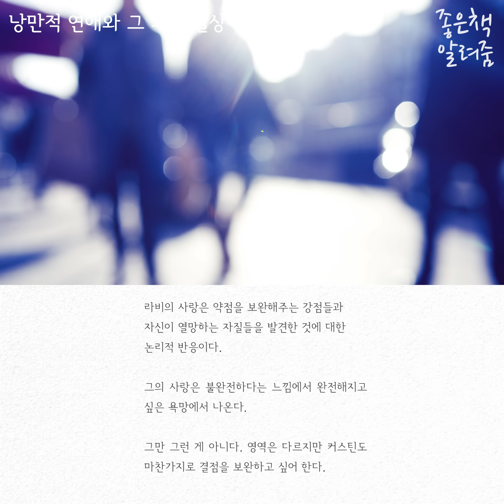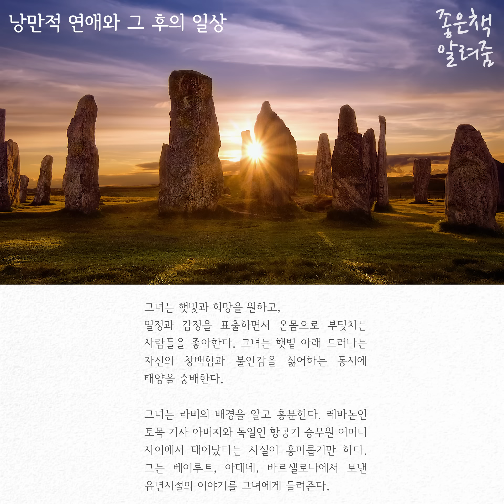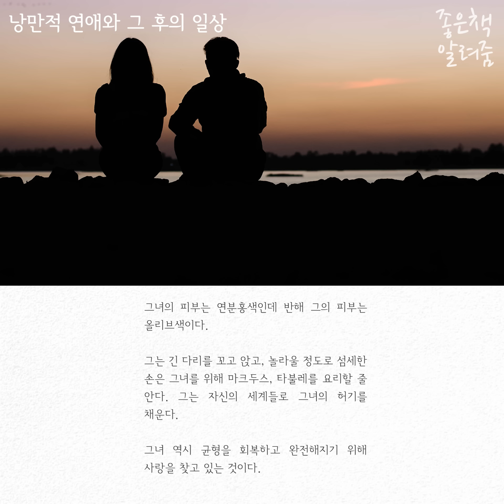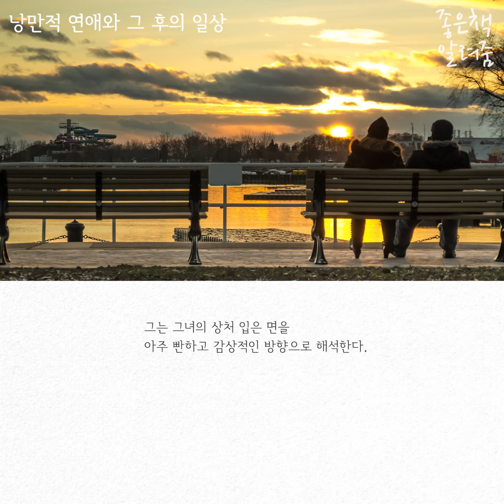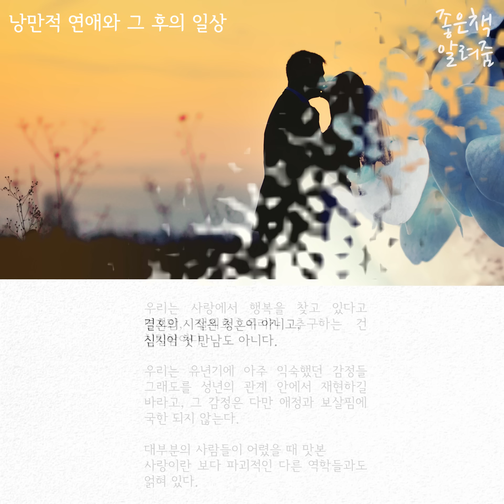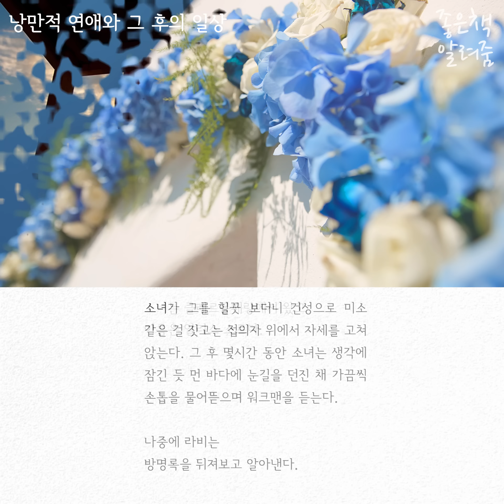낭만적 연애와 그 후의 일상 (알랭드 보통, 장편소설, 2016) [좋은책 알려줌]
[좋은책 알려줌] 낭만적 연애와 그 후의 일상

작가 알랭 드 보통의 장편소설 '낭만적 연애와 그 후의 일상'은
일상의 범주에 들어온 사랑에 대해 통찰하며,
‘우리가 사랑이라고 부르는 것은 단지 사랑의 시작’ 이라 말하는 그는
‘사랑은 감정이라기보다 기술’이라는 말로 응축된,
작가가 제안하는 유연한 사랑의 방식을 만나 볼 수 있는 책입니다.